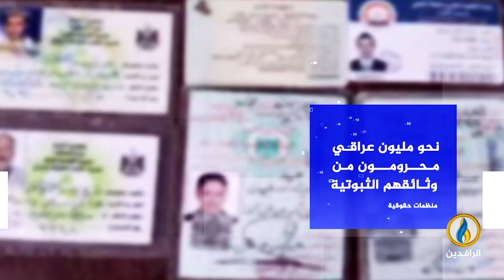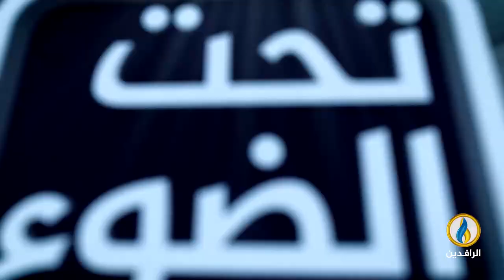تحت الضوء | نازحون عراقيون بلا وثائق.. تداعيات القهر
ضيوف الحلقة:
عبدالقادر النايل - كاتب وباحث سياسي
نوري حمدان - صحفي وكاتب سياسي